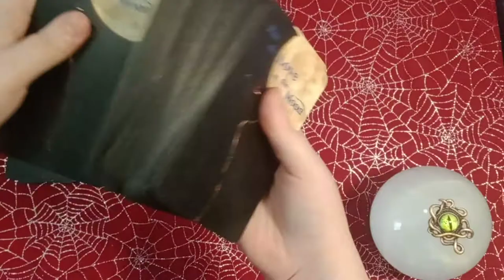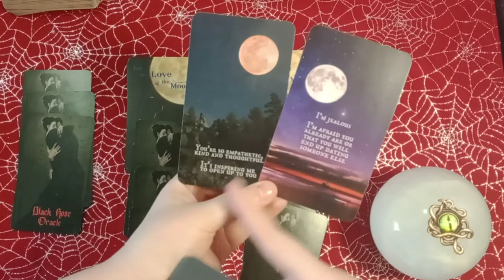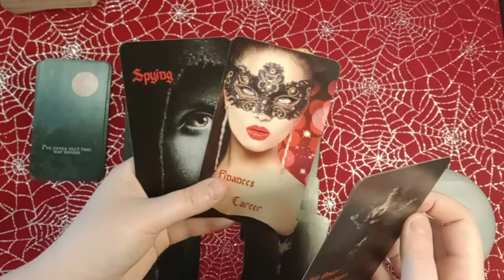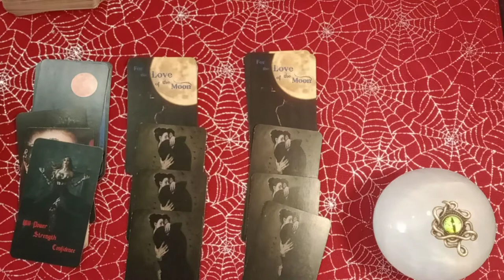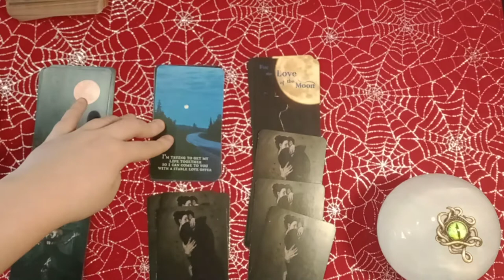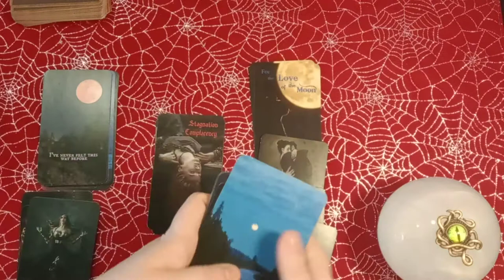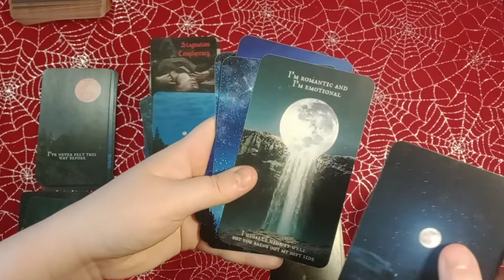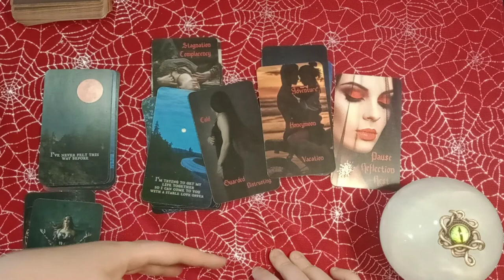What Does Your Ex Want To Tell You? Do They Want To Return?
Pile 1: 3:00
Pile 2: 10:35
Pile 3: 18:30